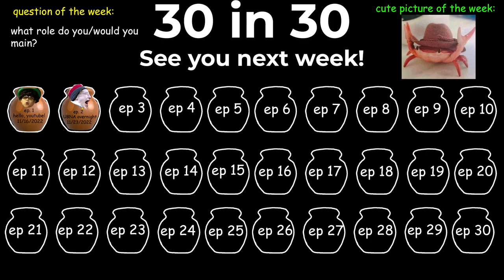I'm a Support Main, Here's Why | 30 in 30 Ep. 3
Support is my favorite role in every game I play, here's why :)

Anyway, have a great day!